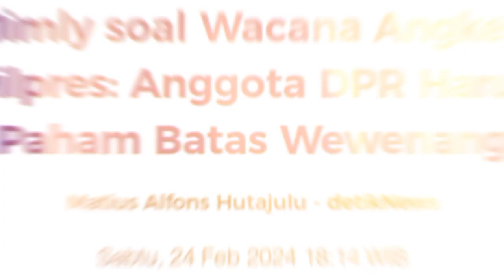Mantan MK di Kemprus Ganjar cak lontong emosi gus nur Geram